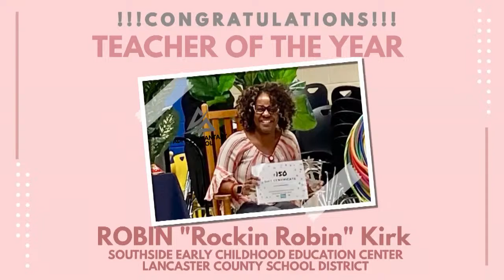Welcome to Our Live Stream Service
Rev. Sandra Sistare, Pastor